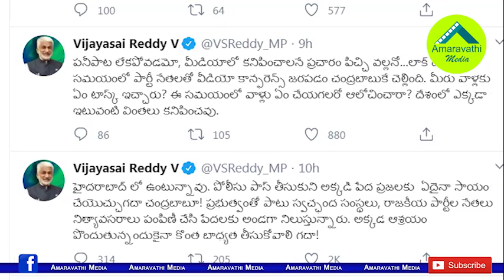ఇప్పుడు చంద్రబాబు సీఎంగా ఉండి ఉంటే..!?| YCP MP Vijayasai Reddy satires on Chandrababu Naidu